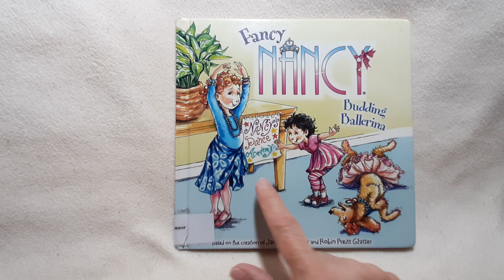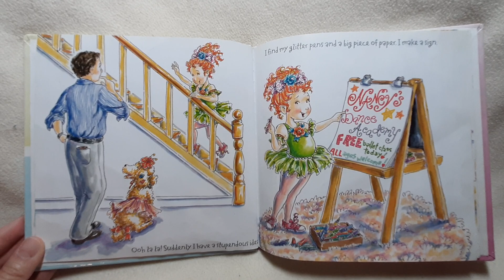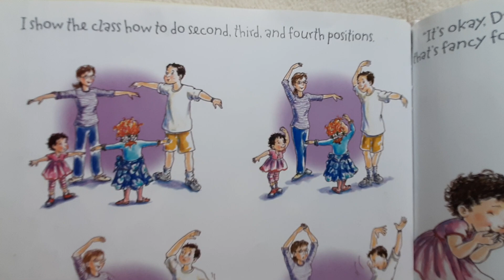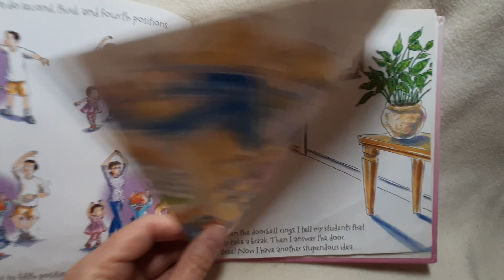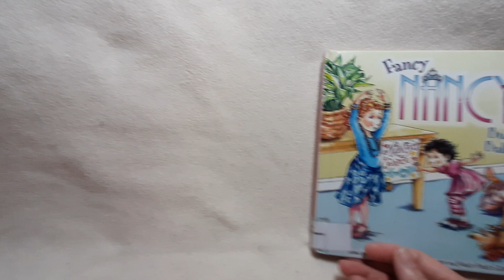Fancy Nancy: Budding Ballerina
Fancy Nancy hosts a ballet class with her students -- her family!

Based on the creation of Jane O'Connor and Robin Preiss Glasser

ballet